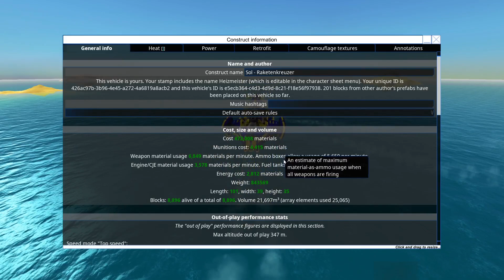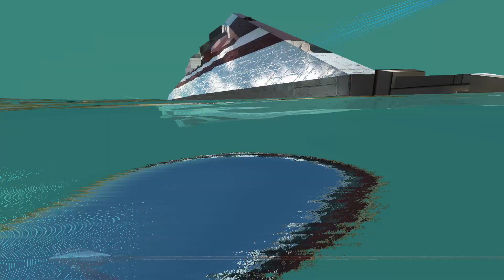[ENG] FtD - Quest for Neter S2 - #005 - The Flayers have fallen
Developed by Brilliant Skies LtD , From the Depths is a voxel-based sandbox game, combining elements from the RTS genre with mechanics known from various building games, such as Space Engineers. In From the Depths you can build all kinds of vehicles and equip them with a vast array of customizable weapons. The only limitations being your creativity and hardware resources. Once your fleet of choice has been build, you can set out to conquer various planets in RTS style campaigns or try to survive and adapt in Adventure Mode.

Since the last campaign has been cut short due to... "technical difficulties", I decided to start again and change a few strategies while I am at it. Here is hoping nothing breaks again.

Summary
In From the Depths you can build and take first-person command of battleships, planes, submarines, space ships, hot air balloons and more! The game contains a wide range of single player content including:
A strategic campaign waged over hundreds of islands against eight unique factions.
A Story Mode where you can play missions as each of the eight factions - a fantastic mixture of strategy, design and wild battles! Defend your fleet against waves of enemy forces in a series of extremely tough challenges.
Adventure mode where you start on a raft and must build up your fleet and travel a dangerous universe fighting or running from enemy fleets

As well as a wide range of multiplayer content
Design with your friends in co-op designer
Play a range of adversarial modes
Play the entire single player campaign together in co-op

Key Features
Design and build your fleet, fortresses and structures however you want. There are currently over 1000 unique components blocks, not including 38 different components for making missiles, torpedoes, depth charges and bombs and 34 different components for making the ultimate cannon shell!
Be part of a fantastic community with new releases made on average once a week. Community organised challenges and blueprint sharing make it an extremely friendly place to hang out!
Loads of single player and multiplayer content in which to use your designs (campaigns, co-op campaigns, missions, adventures)
Design your own planets/campaigns/missions/multiplayer maps using the planet editor or add your own mods easily using a fully integrated modding interface

Customizable Components
The customizable components in From the Depths allow a unique level of engineering customization:
Design custom cannons by combining four different barrel types and lengths with auto-loaders, warhead types, ammo boxes and auxiliary components to create everything from AA cannons to howitzers.
Similar systems exist for the creation of anti-vehicle and anti-missile laser